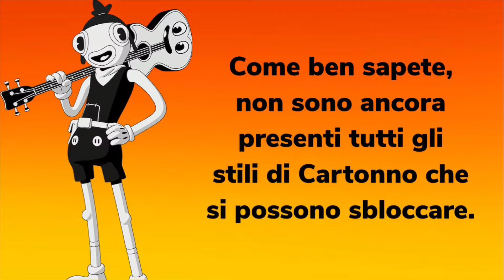ECCO I NUOVI STILI “SEGRETI” DI CARTONNO CHE ARRIVERANNO A BREVE SU FORTNITE!!!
PESCESECCO CARTOON